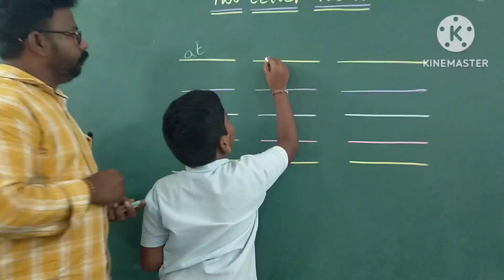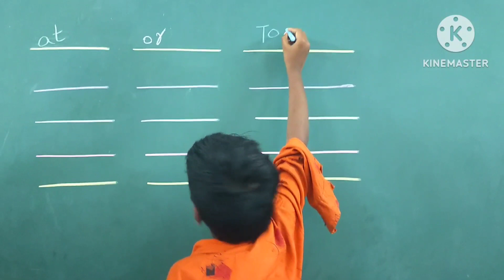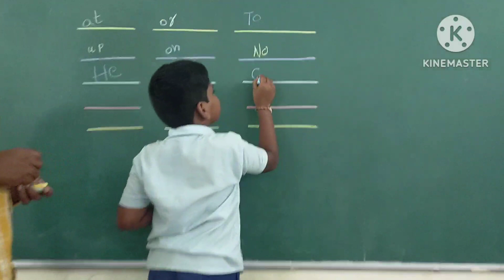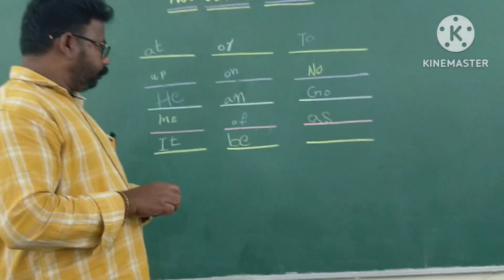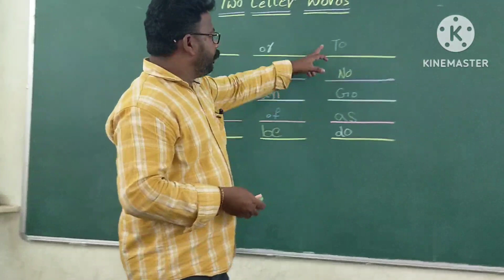M.P.P.S KOVURUPALLI G.C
ch nithyapujaiah
bogole
s.p.s.r nellore